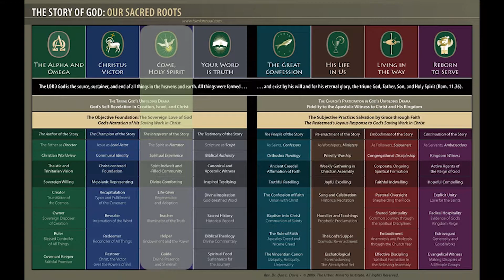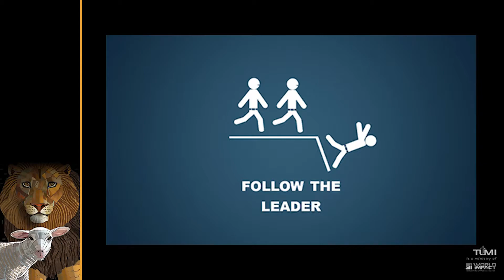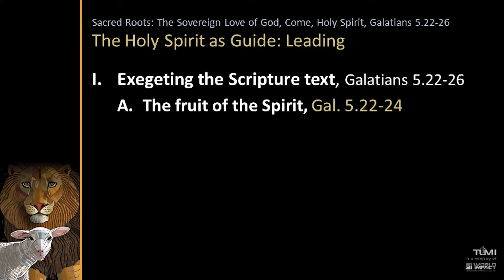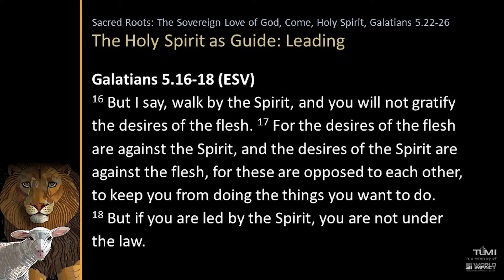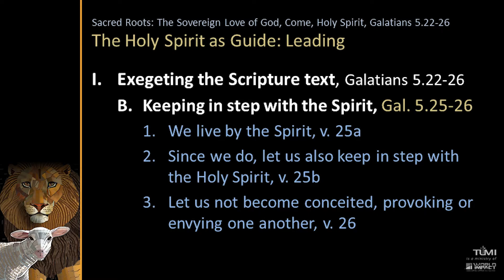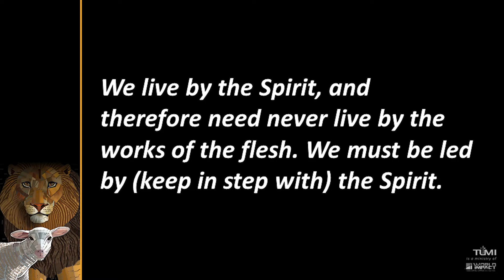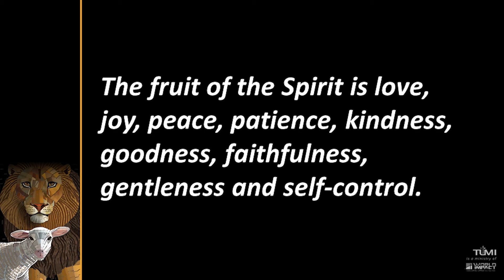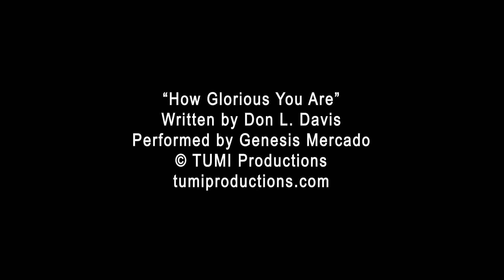The Sovereign Love of God, Week 44: Leading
Galatians 5.22-26
Rev. Dr. Don L. Davis